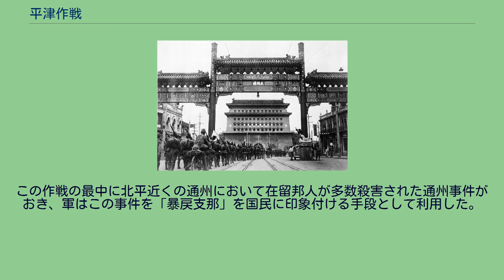平津作戦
平津作戦（へいしんさくせん）は、日中戦争初期（北支事変）における戦闘。
日本軍は盧溝橋事件の停戦協定の締結後、北支一帯に駐屯する部隊を増強してきた。
一方の中国軍もこれに対して小競り合いを繰り返し、両軍は緊張状態にあった。
このような状況にあり1937年7月に広安門事件が発生し、日本軍は総攻撃を決心する。
この作戦の結果、日本軍は平津地方の占領に成功し、やがて本格的な戦争に突入する。
1937年7月25日に広安門事件が発生し日中両軍は衝突した。
26日夕方に日本軍支那駐屯軍は廊坊事件を理由に中国軍第29軍に対して、28日12：00までに北平と永定河から撤退を求め、応じなければ攻撃するとの最後通牒を発した。
しかし、広安門事件に接した支那駐屯軍司令官の香月中将は27日12：00から総攻撃をする様に決心した。
この際に中国軍へ伝えていた期限は28日12：00であったため攻撃開始を28日08：00時に延期した。
日本軍の総攻撃で北平・天津一帯の中国軍は早々に一掃され、地域は日本軍の支配下におかれた。
一方、総攻撃前の7月27日に参謀本部は第5、第6、第10師団を動員して華北に派遣する大命を出し、戦火の拡大は決定的となった。
また、支那駐屯軍内部にあった不拡大派も強硬派に押しつぶされ、一連の事件前に駐屯軍司令官田代皖一郎が病死し、後任の香月中将も強硬派に同調したことも影響した。
この時の拡大派の論旨は「平津地域で支那軍を撃破したならば、その後は直ちに以前の状態に復帰する」としていたが、黄河南域にあった中国軍35万人が北上し、上海では中国軍が日本海軍陸戦隊に対し攻撃を仕掛けるなど、事態は全面戦争の様相を帯びた 7月28日に第20師団と支那駐屯歩兵旅団の主力および臨時航空兵団は南苑を攻撃し、独立混成第11旅団および独立歩兵第1旅団は西苑（清河鎮、沙河鎮）を攻撃して永定河まで部隊を進めた。
支那駐屯歩兵旅団の一部は長辛店西方高地を、独立混成第1旅団は大会廠を攻撃した。
南苑は同日午後に陥落し、北平西部および永定河の中国軍は退却する。
支那駐屯軍の第1線部隊は同月30日に永定河右岸に進出する。
天津では第2師団歩兵第79連隊の5個小隊が守備に就いていたが中国軍の攻撃を受けて応戦、兵力不足であったが臨時航空兵団により撃退に成功した。
塘沽では対岸の太沽から砲撃を受け、塘沽警備隊と野戦重砲兵第9連隊が反撃しこれを掃討した。
通州では冀東保安隊の強襲を受けて北平から1個連隊が急派され、これの掃討を完了した。
30日までに北平・天津地域を占領し、総攻撃は中止された。
日本軍の攻撃開始後、中国軍の抵抗はそれなりであったが、やがて後退した。
背景としては中国全体としてどのように日本と戦うか方針が定まっていなかった指摘される。
この作戦の最中に北平近くの通州において在留邦人が多数殺害された通州事件がおき、軍はこの事件を「暴戻支那」を国民に印象付ける手段として利用した。
日本側 など 中国側 など